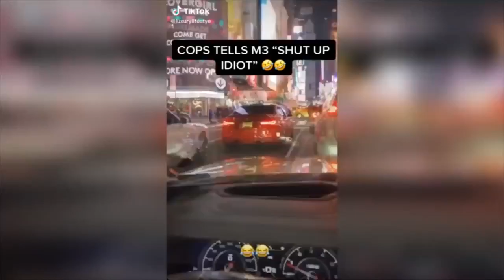Audi Driving Fails Compilation 2023 || Best fails